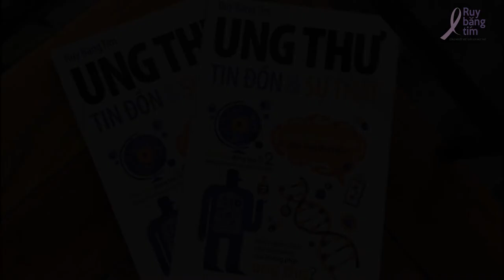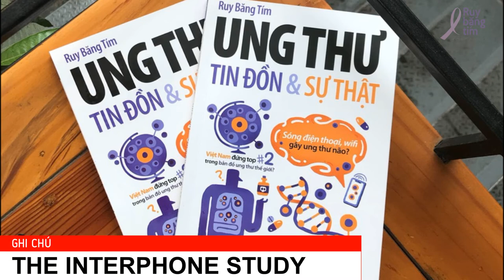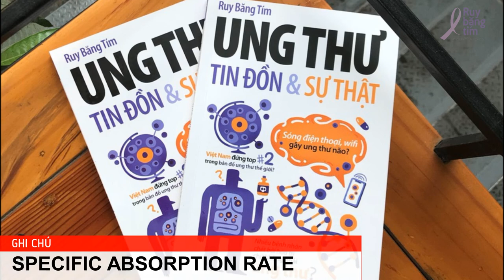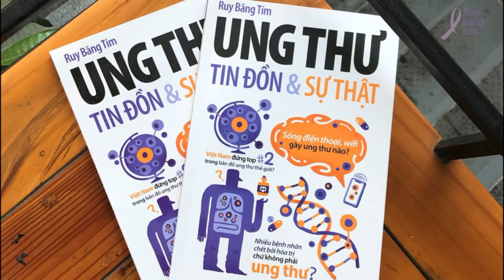Sóng điện thoại, wifi gây ung thư não?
Tin đồn số 10: Sóng điện thoại, wifi gây ung thư não

Tác giả: ThS. Nguyễn Cao Luân
Diễn đọc: S H I
Kỹ thuật: S H I
Phụ đề: Liklude
Điều phối: Huệ Nghi
Quản lý dự án: Trương Mỹ Dung